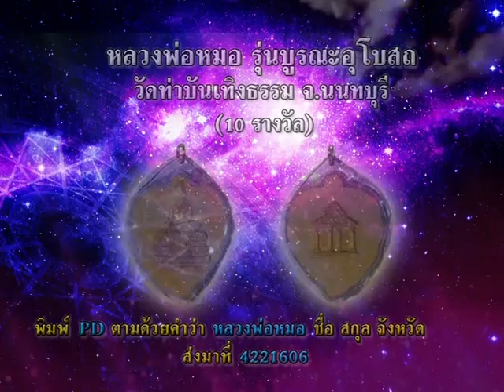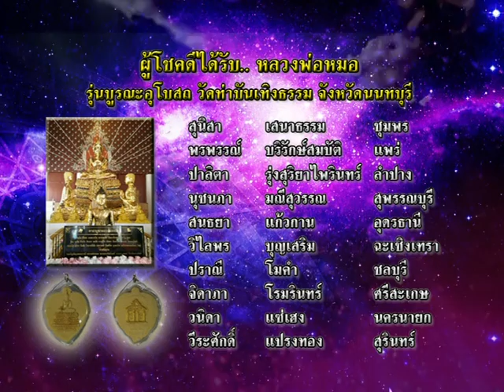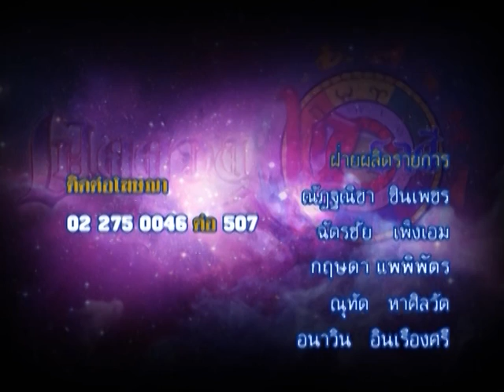รายการเปิดดวง 12 ราศี | 08/06/59 | EP 4/4